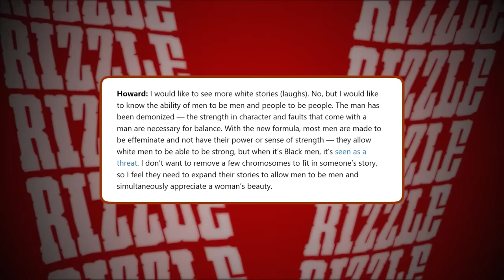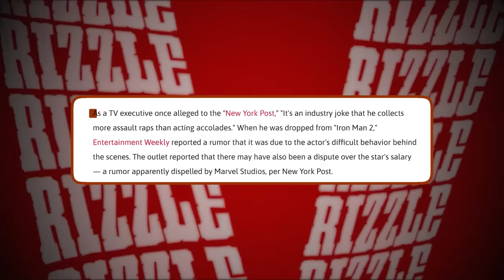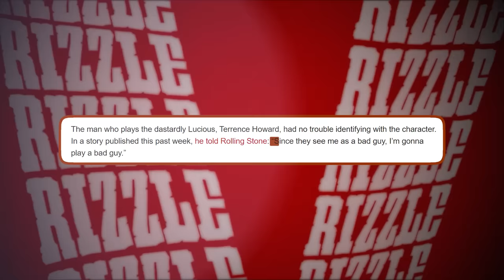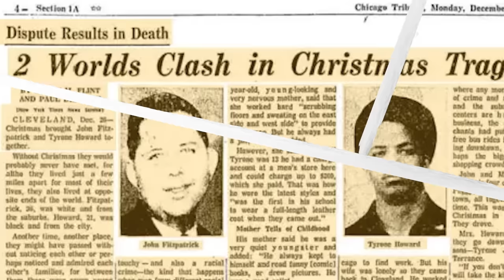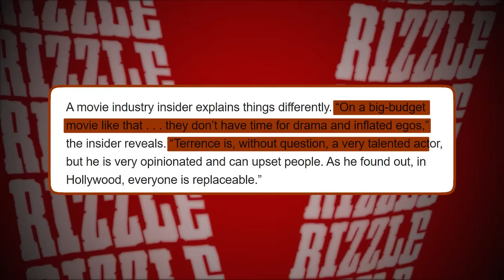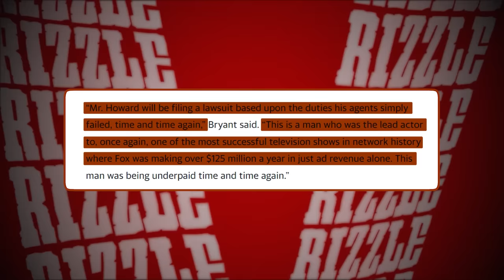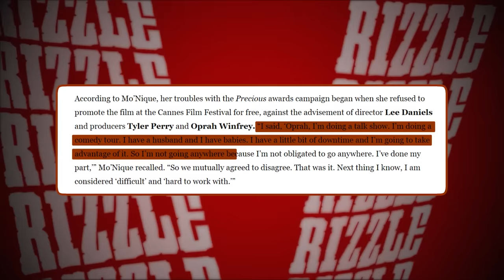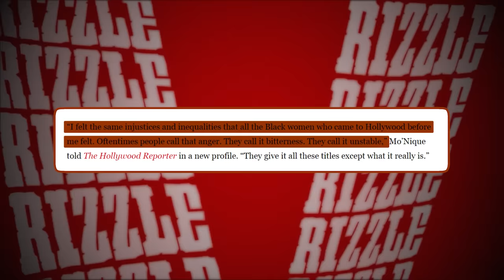Terrence Howard Joins Katt Williams In Dissing Hollywood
It seems like Katt Williams’ viral Club Shay Shay interview opened the floodgates. Following in Katt’s footsteps, actor Terrence Howard has stepped forward to reveal what really goes on behind the scenes.

According to him, Hollywood has no place for actors who want to stick to their values. Do that and you risk your career. And that’s exactly what Howard did. In his words, he refused to conform to the demands of the Hollywood elite, and in return, he was labeled as difficult to work with.

But Terrence has had enough of the media taking control of his narrative. He’s stepping out of the shadows and telling the world his version of events, down to the reason for his retirement. Buckle up, because the drama is spilling like crazy as Terrence Howard joins hands with Katt Williams and disses Hollywood.